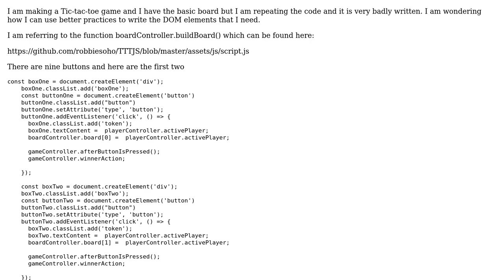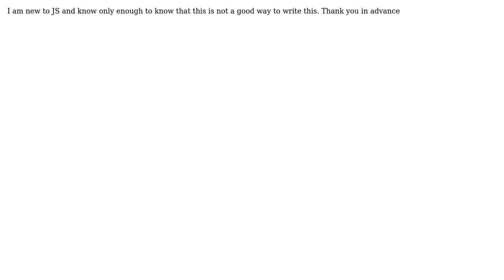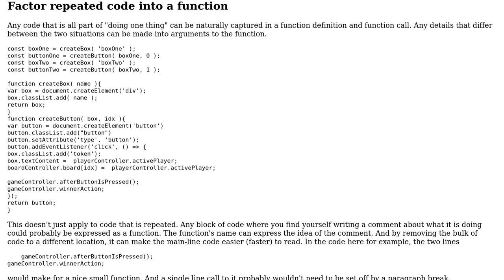Code Review: Creating multiple DOM buttons in JavaScript (I am not DRYing)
With thanks & praise to God, and with thanks to the many people who have made this project possible! | Content (except music & images) licensed under CC BY-SA | Music | Images & others | With thanks to user Robert user luser droog and the Stack Exchange Network Trademarks are property of their respective owners. You are responsible for your own actions.